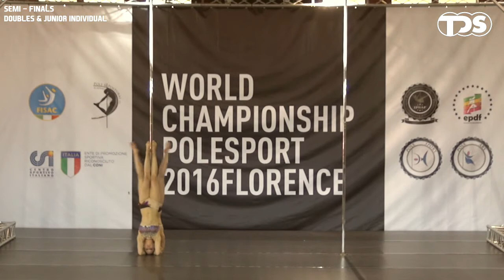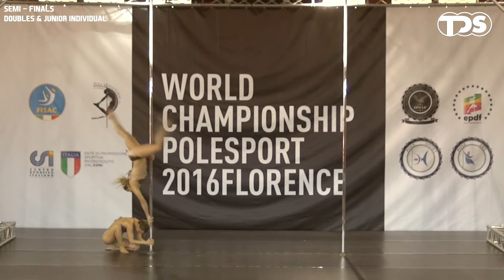Gelle Gander & Diane Fankhauser (Switzerland) Doubles Senior- Semifinals